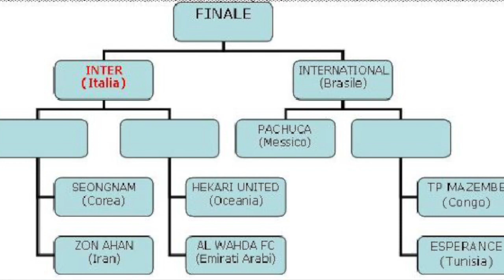5 MODI per rendere il BRUTTISSIMO MONDIALE PER CLUB più BELLO della UEFA CHAMPIONS LEAGUE 📈